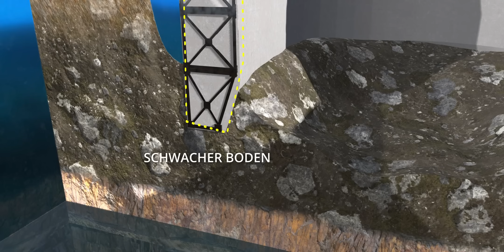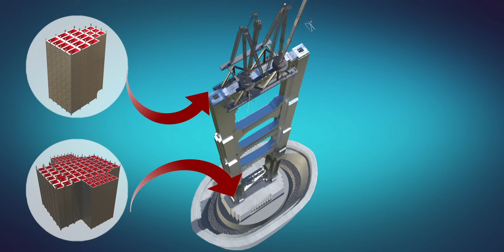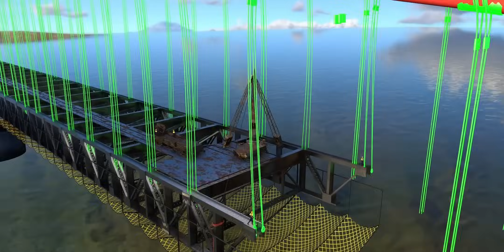Die Innovationen beim Bau der Golden Gate Bridge!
Weißt du eigentlich, dass Lesics eure Unterstützung braucht? Vielen Dank, dass du dir das Video angesehen hast. Mach's gut und bis bald! - Sabin Mahtew